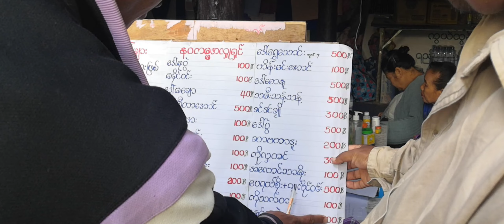VIPASSANA DHAMMASUKFA TEMPLE PART2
Edited by  NaiRotOung